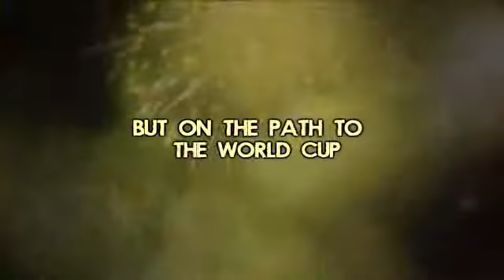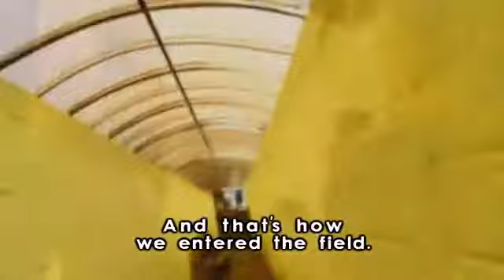THE TWO ESCOBARS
The Two Escobars [2010]
Directors: Jeff Zimbalist, Michael Zimbalist
Writers: Jeff Zimbalist, Michael Zimbalist,
Stars: María Ester Escobar, Francisco Maturana and Alexis García V.